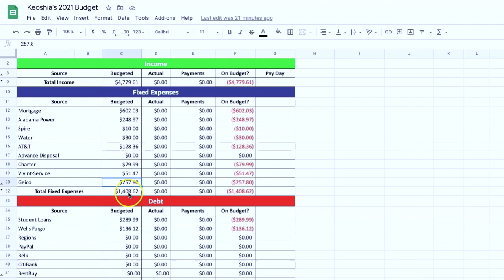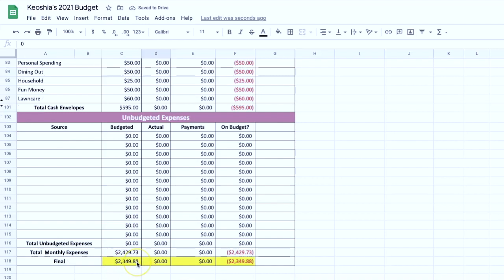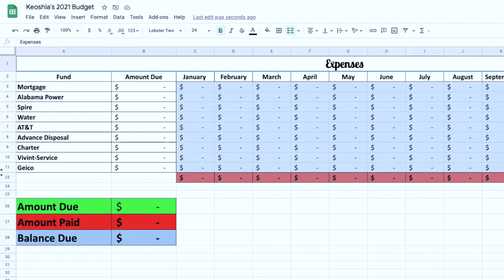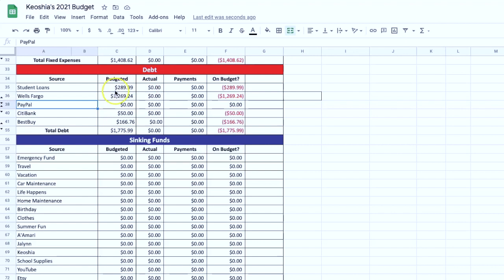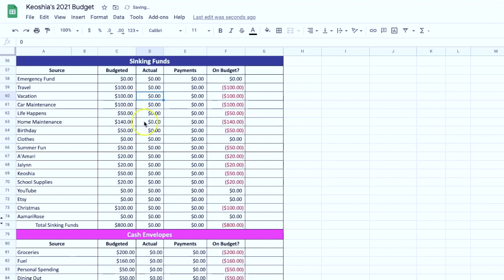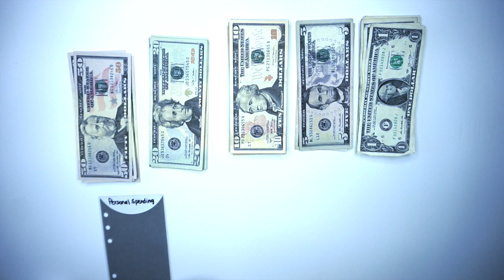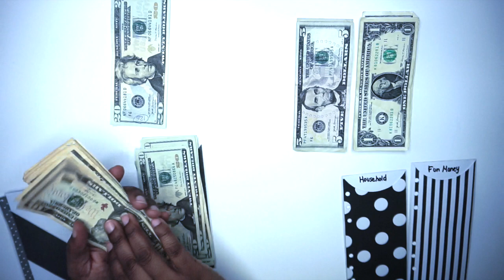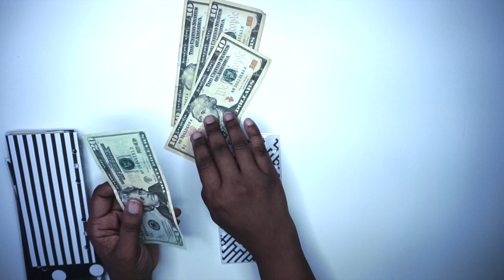JANUARY 2021 BUDGET AND CASH ENVELOPE STUFFING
♡ INFO:
Today I am going over my January's Budget and my Cash Envelopes.

~* ♡ ~*My Etsy Shop! ~*♡ ~*
♡ ABOUT ME:
Hi! My name is Keoshia and I'm a full-time mom, mompernuer, YouTuber and so much more! I currently live in Alabama!